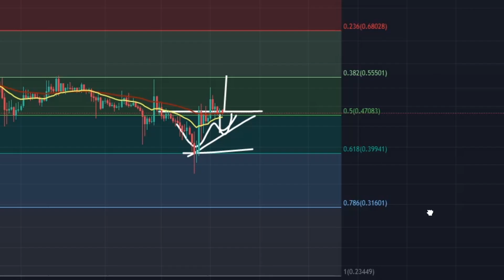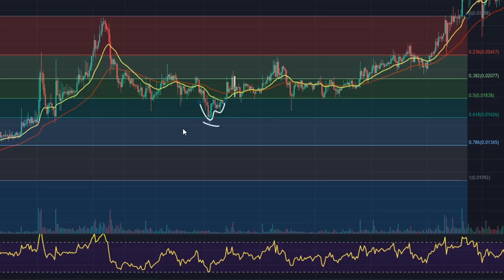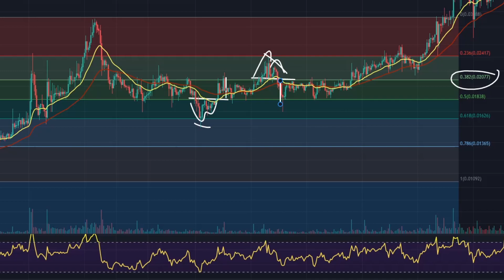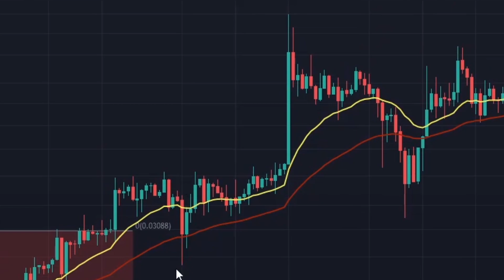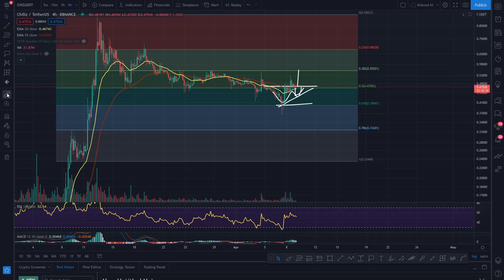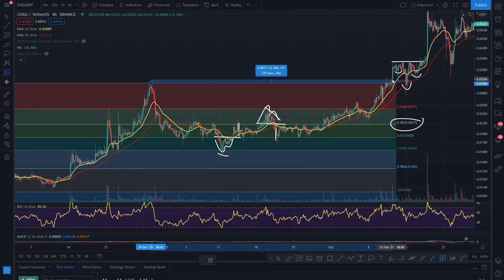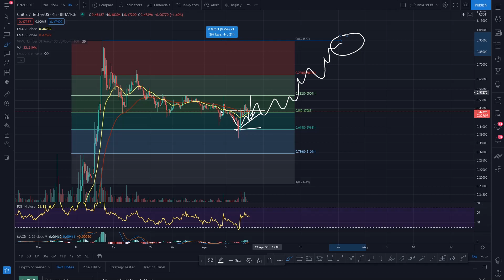CHILIZ (CHZ) ANALYSIS AND PRICE PREDICTIONS! - CHILIZ FORECAST UPDATE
In our latest crypto daily video update we take a look at CHILIZ CHZ and look at some potential price targets and support for CHILIZ CHZ moving forward.